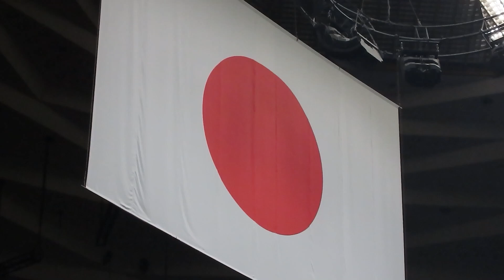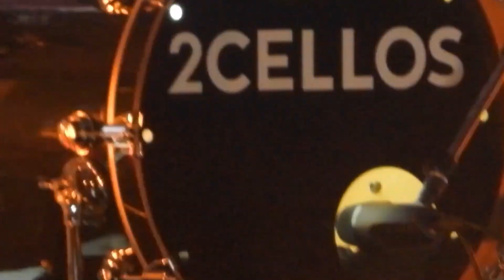2CELLOS TOKYO 2022 Full Concert 20221122